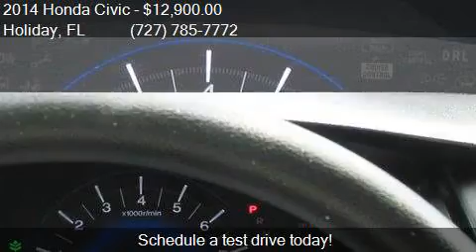2014 Honda Civic LX 4dr Sedan CVT for sale in Holiday, FL 34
This 2014 Honda Civic LX 4dr Sedan CVT is for sale in Holiday, FL 34690 at EAST LAKE TRUCK and CAR SALES.

Engine: 1.8L I4
Transmission: CVT
Color: Grey
Mileage: 42623
Contact EAST LAKE TRUCK and CAR SALES 4548 Mile Stretch Drive Holiday, FL 34690 to test drive this 2014 Honda Civic LX 4dr Sedan CVT today.